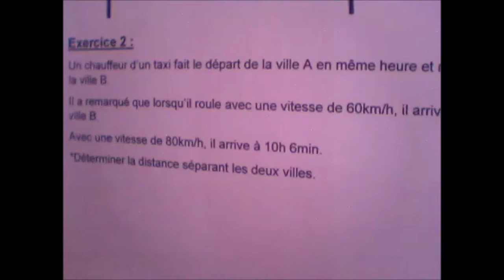Olympiade 2ème partie PC 3AC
Exercice résolu sur l'olympiade de sciences physiques, niveau collège..